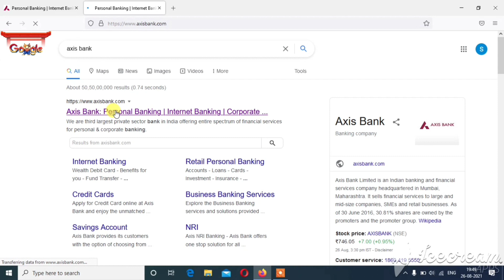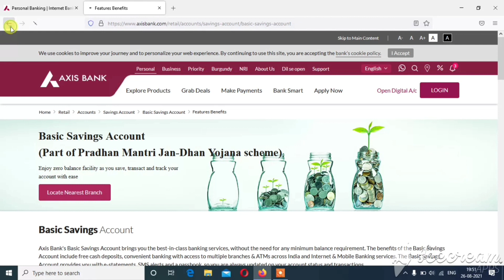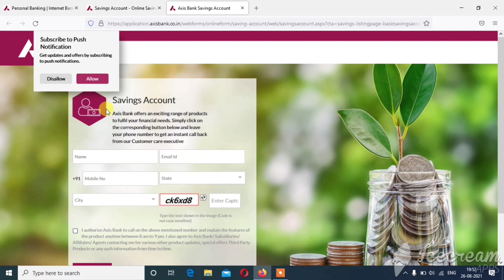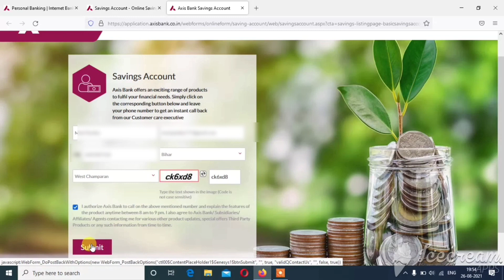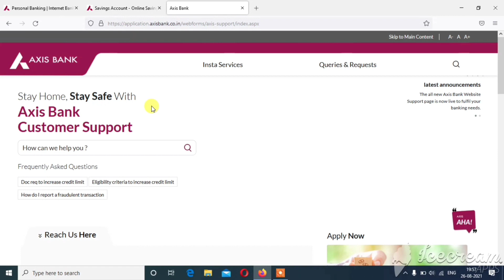Axis Bank Online Account Opening Zero Balance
Hello guis aaj ke is video me hum aapko batane wale hai ki axis bank me zero balance account kaise khole. To is video me ant tak bane rahe Thanks

Your Quaries -